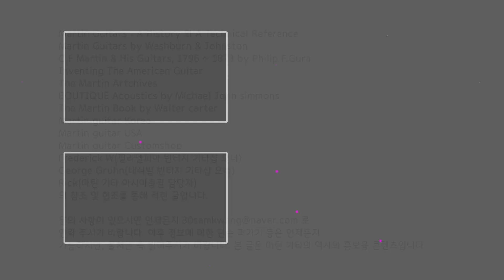[마틴 커스텀 리뷰 #92] 신품!! D28이지만, 70년의 시간과 함께 만들었습니다. / 마틴기타 D28리치로빈슨 리뷰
- ' D-28 Rich robinson ' 구입 및 상세스펙 안내

- '삼광악기(3Lights guitar shop)'
& '마틴기타 공식 큐레이터 이경민'이 함께
기타, 그리고 그와 관련 역사에 대해 리뷰하는 채널입니다.

- 삼광악기 주소 : 부산시 부산진구 범일로 173

연주자 : 이대인 기타리스트
1. (전)광주 호남신학대학교 겸임교수
2. Teamluke Creative 뮤직디렉터
3. 재즈이노베이션 음반 제작 및 연주  “Rain Drop” , “Free Pass”

녹음장비
- Neumann KM184
- UAD volt 476

- acoustic guitar Cover / 통기타 커버